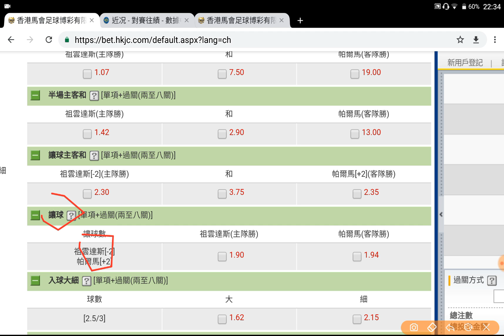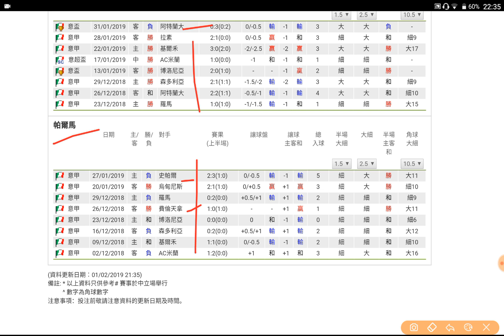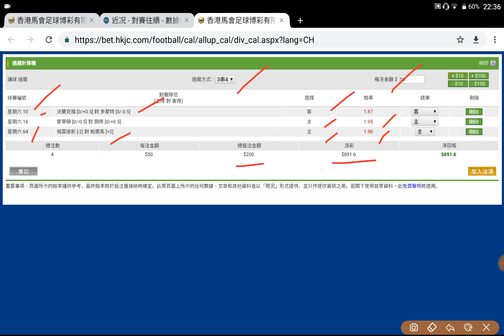足球過關 周六 64場 祖雲達斯 對 帕爾馬 祖記大炒 帕爾馬 過氣十三少 2019-02-02